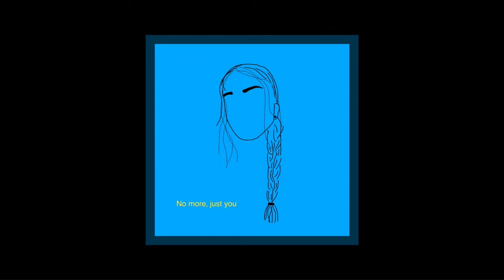no more, just you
Lyrics:

Hey baby where you at?
I’m feeling kind of really sad
And baby you´re the only one
Who can help me to get through the night

No one taught me how to be
Whatever I’m supposed to be
There’s nothing that I really need
But your body sitting next to me

I’m feeling like we are in a bubble
And that´s gonna get me into trouble
Everyone’s gonna call me a rebel

Cause I’m hearing birds singing
And Angels upbringing
A new me, addicted
To the rhythm of your breathing

Tell me baby what you want
It’s so simple just give me a call
You’re there for me and I’m there for you
Isn’t that the key of healthy love

I’m so happy that you appeared
And I’m so sad when you’re not here
I’m trying to get used to this
But if it’s possible could you be near

I’m feeling like we are in a hurry
Can’t remember the past it’s all blurry
I should stop and tell you something

I’m out space, I’m screaming
And no one is listening
Only your heart can reach it
Cause love is for you and me